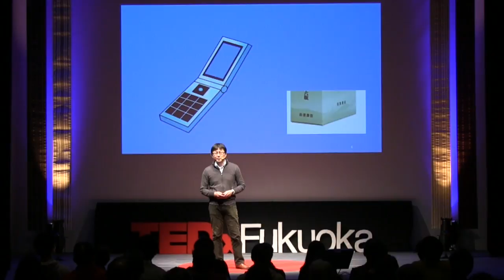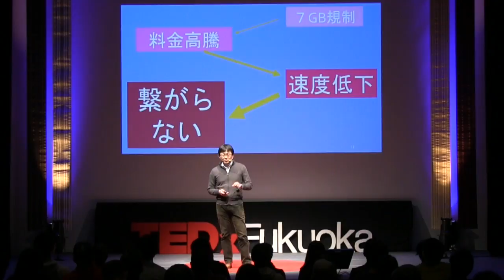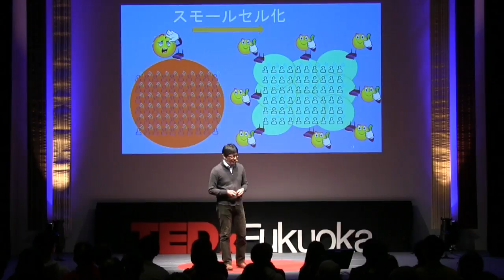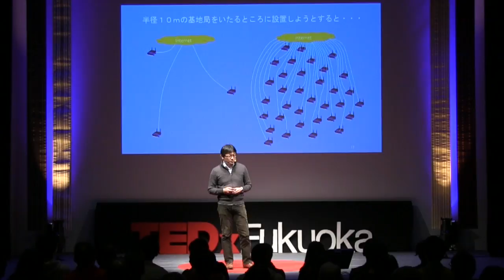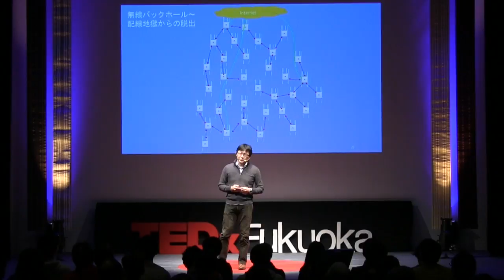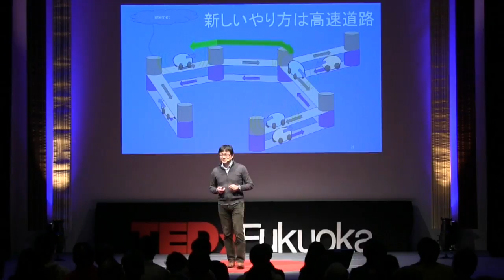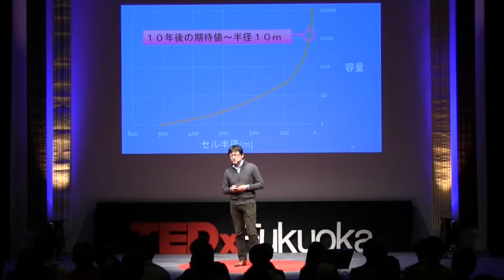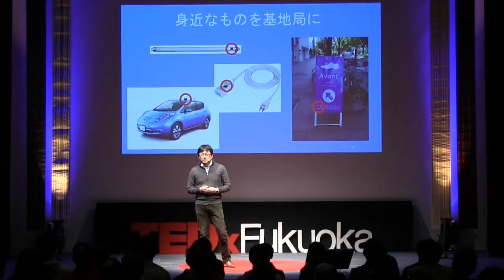どこでもWi-Fi化 置くだけ基地局で簡単拡張! | 古川 浩 | TEDxFukuoka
古川 浩
九州大学システム情報科学研究院教授／PicoCELA(株)CTO
1992年より無線通信システムの研究開発ならびに標準化に従事。2000年より4Gの研究を開始、スモールセル化を予見し無線バックホールに着目、以来、その実現へ向けた研究開発を推進。政府系プロジェクトでの研究開発を経てその成果を事業化するべく、2008年にPicoCELA社を設立し今日に至る。Twitterアカウントはfuruhiro。

Wi-Fi everywhere by Small Cell Backhaul: Hiroshi Furukawa at TEDxFukuoka

Hiroshi Furukawa is a professor of Kyushu University at the Department of Informational Science and Electrical Engineering and CTO at PicoCELA, inc. His work in R&D for wireless communication systems began in 1992. While working on the development of a 4th generation mobile wireless system in 2000, Furukawa’s focus turned to the development of wireless backhaul on small cell system. PicoCELA launched in 2008 backed by his R&D initiatives supported by government.